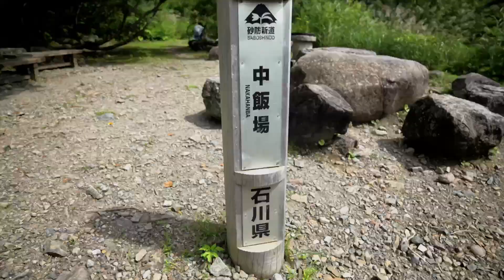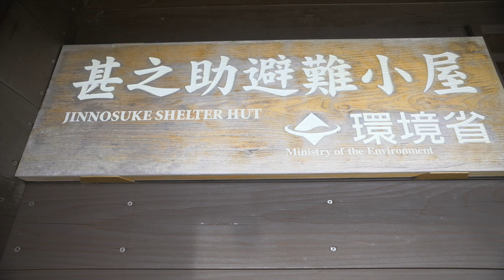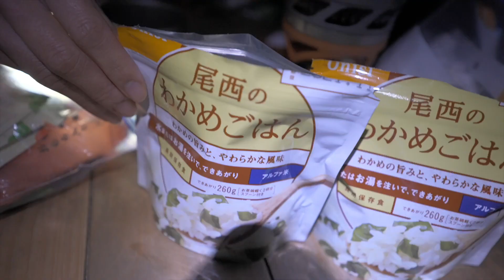１泊２日で登る日本三霊山「白山」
日本三霊山にも数えられる「白山」に登ってきました。

計画当初は南竜のテント場に１泊し頂上を目指す予定でしたが

直前に工事中であることが分かり、急遽、甚之助避難小屋に泊まることになってしまいました。

事前の予報通り、1日目は快晴の中、気持ちの良い登山を満喫しましたが、２日目は「雨」登りでも頂上でも展望は望めず・・・。また機会があれば快晴の頂上を目指してみたいです！

カメラ
・SONY a7SⅢ
・OSMO POCKET

三脚
・Leofoto Ranger LS-224C